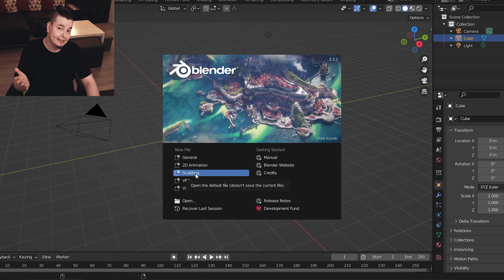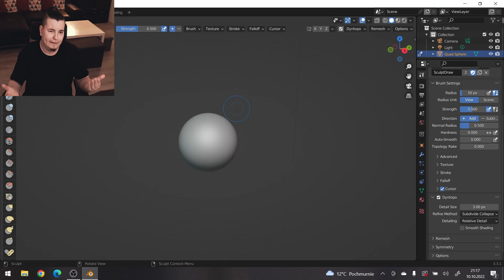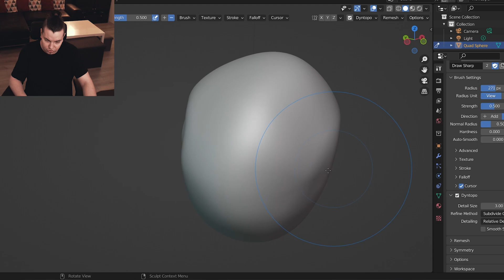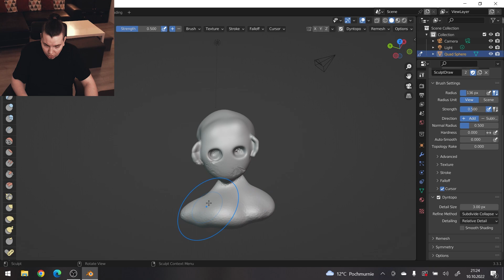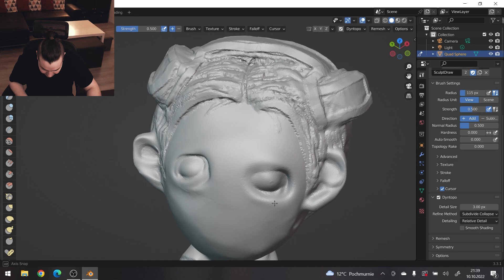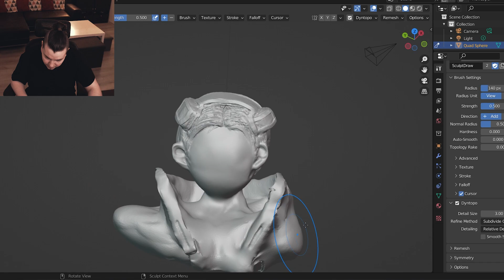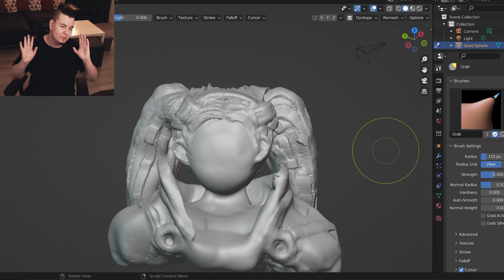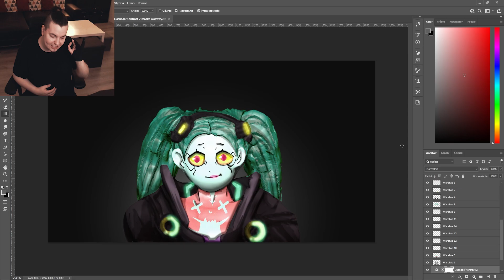GRAFIK vs BLENDER - Rebecca z Cyberpunk Edgerunners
💻Na nim pracuję, Montuję i Animuję! Sprawdzajcie koniecznie!💻